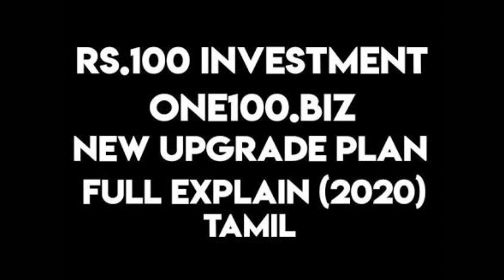No Referral Need My Team One100 happy news & offer no referral full team support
ADD FREE PROMO CONTACT MLM PROMO TAMIL

One 100 full business plan tamil youtube link 🤳💪

full plan tamil 👆👆👆👆👆